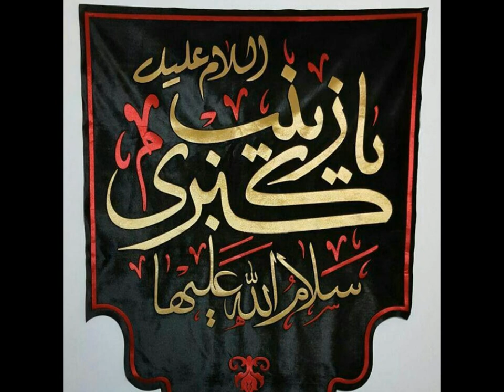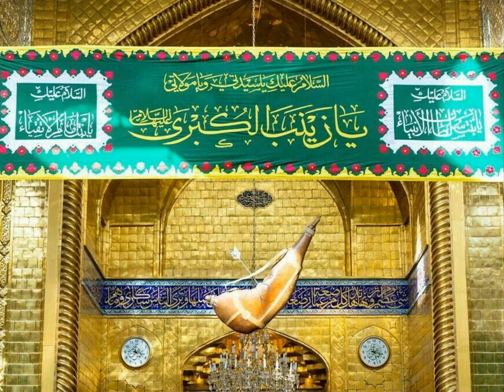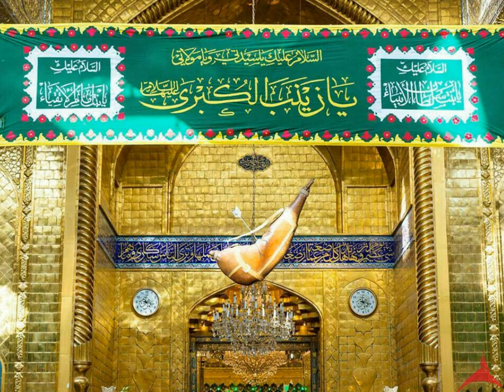Selim Müezzinzade, Geldim diyar-i Şamdan سلیم مؤذن زاده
Selim Muezzinzade
Geldim diyar-i Şam’dan
Elegy for Hazrat Zainab (in Azerbaijani)
مداحی سلیم موذن زاده - روضه حضرت زینب کبری سلام الله علیها